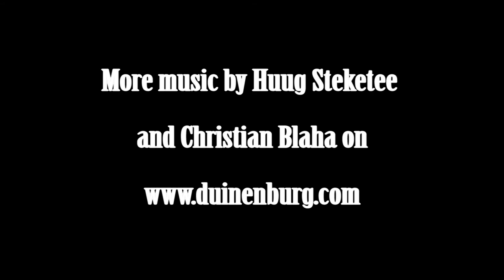Castle View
Composer: Huug Steketee
Cornet: Huug Steketee
Euphonium: Edwin de Neijs
Piano: Christian Blaha